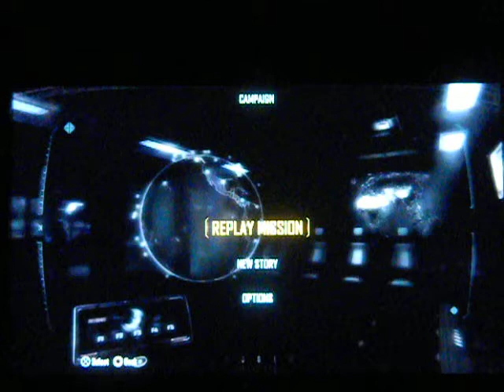Lets Play Call of Duty Black Ops 2 (blind) extras: endings descriptions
the final video of black ops 2, in which I DESCRIBE, NOT SHOW the other endings in the game (remember I got the second best possible ending)
0 deaths this part, FINAL DEATH TOTAL IS 31